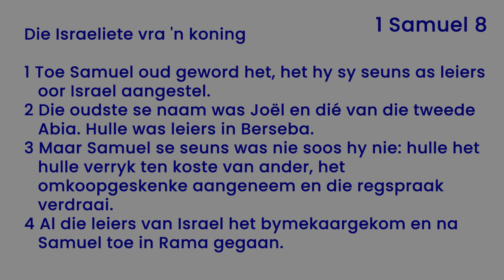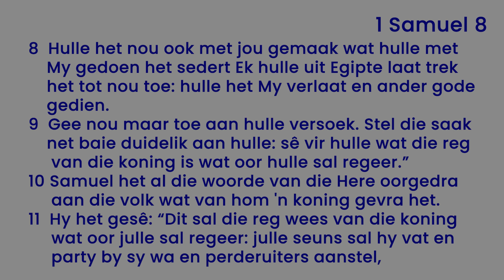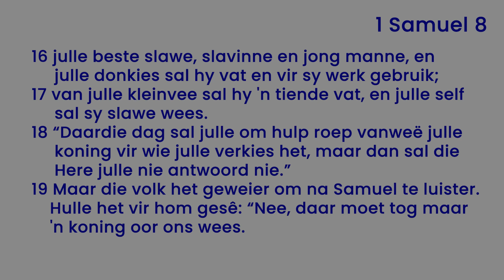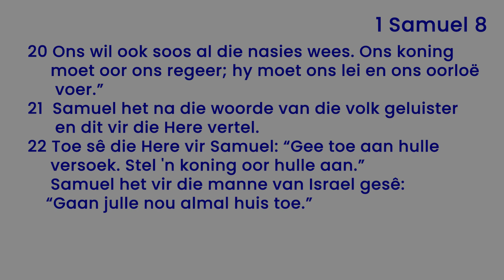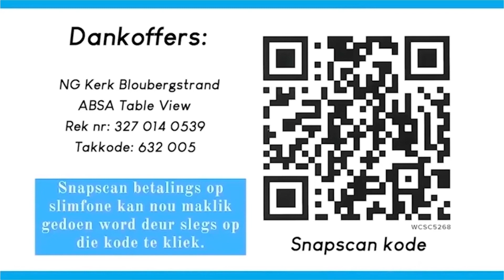Sondag 20 Jun 2021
Ds Thinus Britz
1 Samuel 8